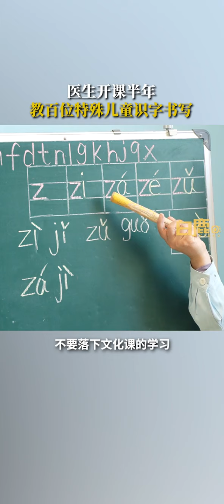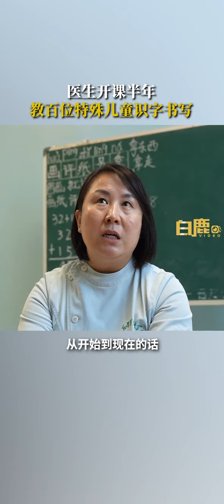醫生開課教百位特殊兒童識字書寫，希望有助于他們以后的生活醫生特殊兒童